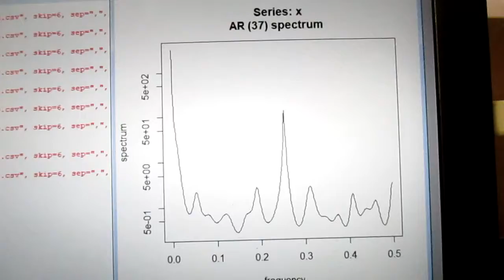統計数理に基づいた「超音波技術（R言語）」